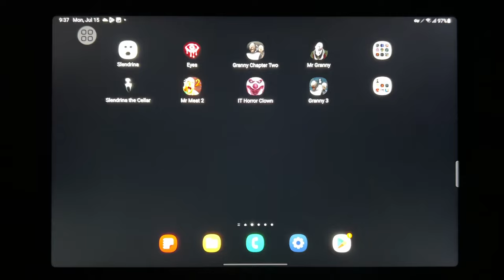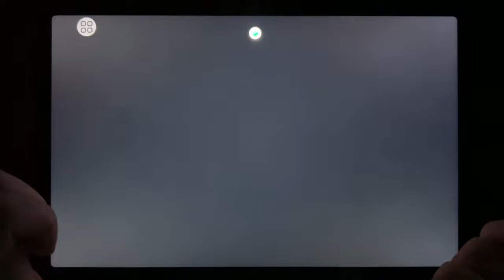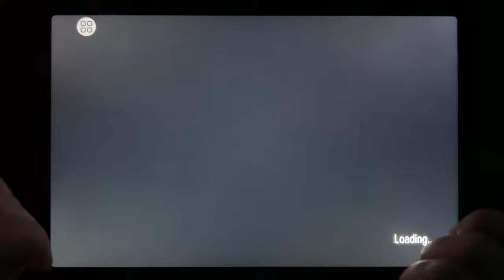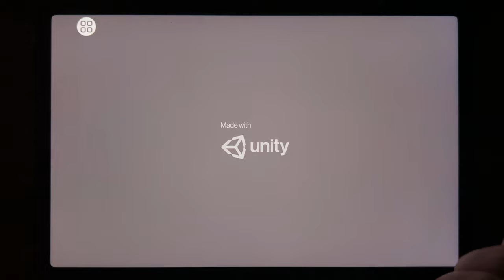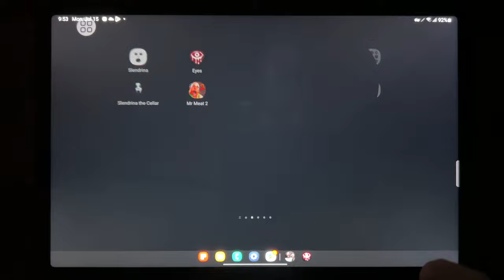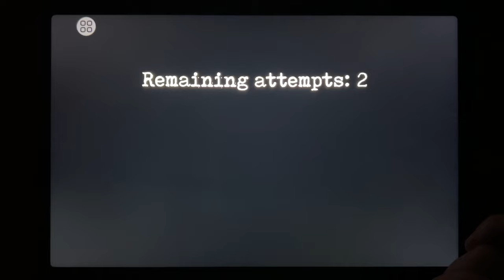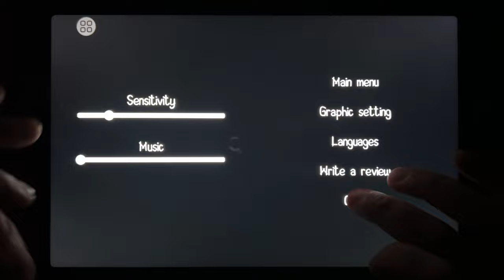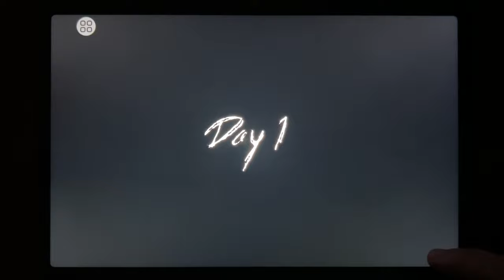Slendrina Free Version, Eyes Horror Game, Granny 2, Mr Granny, Slendrina The Cellar...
Slendrina Free Version, Eyes Horror Game, Granny 2, Mr Granny, Slendrina The Cellar, Mr Meat 2, IT Horror Clown, Granny 3